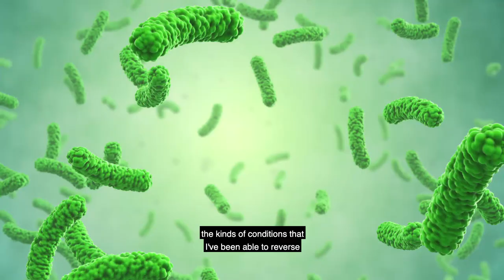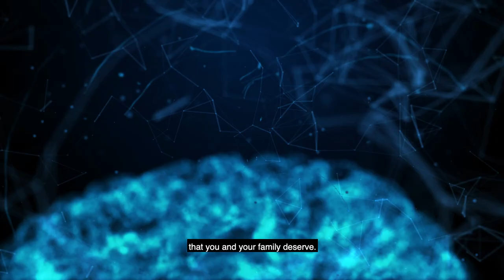The Gut-Brain Solution Trailer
If you’re struggling to stabilise your mental health—despite medications and therapies—then you’re probably missing one crucial element.⁠
Your gut health.⁠
For the past several years, researchers have been investigating the power of the gut microbiome to help treat anxiety, depression, and other mental health disorders.⁠
Unfortunately, this information has yet to reach the general public.⁠
That’s why we have created the brand-new masterclass called ‘The Gut-Brain Solution’—to spread the word about the latest discoveries in this field straight from world-leading experts.⁠
You’ll learn proven and practical remedies to overcome stubborn digestive problems like constipation, SIBO, IBS, reflux, bloating, and weight gain...⁠
As well as mental health challenges like depression, anxiety, brain fog, and mood disorders.⁠
Note: This is free only for a limited time.⁠
Register to watch The Gut-Brain Solution today and don’t forget to share it with your loved ones.